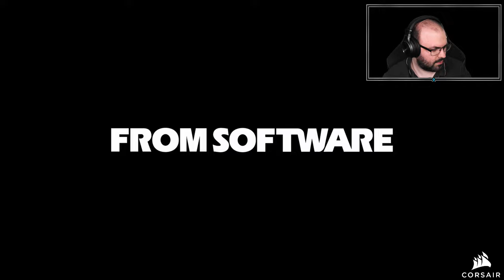Elden Ring (PC - Steam - Confessor) #36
Időbélyegek

00:00:00 - Beköszönés
00:05:13 - Terület: Consecrated Snowfield
00:24:02 - Boss: Death Rite Bird
00:32:42 - Terület: Consecrated Snowfield
01:31:45 - Terület: Miquella's Haligtree
01:48:58 - Terület: Liurnia of the Lakes
01:51:25 - Terület: Miquella's Haligtree
02:56:48 - Boss: Loretta, Knight of the Haligtree
02:57:53 - Terület: Miquella's Haligtree
02:58:41 - Terület: Caelid
02:59:48 - Terület: Miquella's Haligtree
03:04:51 - Terület: Elphael, Brace of the Haligtree
03:07:34 - Terület: Caelid
03:10:02 - Terület: Elphael, Brace of the Haligtree
03:10:30 - Elköszönés